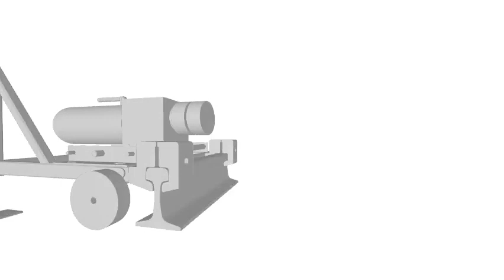1AK200 locomotive or railcar wheel spinner WRD-380 M237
locomotive or railcar wheel spinner used for wheel cut on the track with 1ak200 wheel lathes